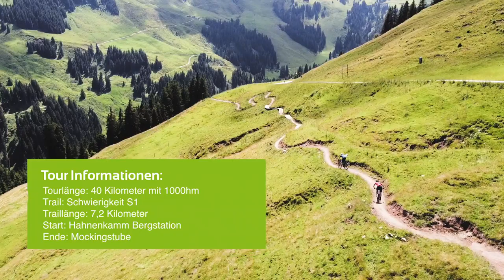Geniale Mountainbike-Tour zum Hahnenkamm in den Kitzbüheler Alpen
Unterwegs mit den beiden Profi Mountainbikern Simon Gegenheimer und Marion Fromberger vom Mountainbike Racing Team zum Starthaus des Kitzbüheler Hahnenkamms (1.635 m).

Seid Ihr auch viel auf dem Bike unterwegs? Wenn ja, wo seid Ihr gerne unterwegs? Schreibt uns Eure liebsten Bike-Touren mit dem MTB gerne in die Kommentare. Wir freuen uns.

Die beiden Radprofis haben schon jeweils einen MTB Weltcup gewonnen und nehmen Euch heute auf ihrer Tour zuerst mit vom Explorer Hotel Kitzbühel in St. Johann über Schotterwege bis nach Kitzbühel und dort durch den Legenden-Park. Erinnerungstafeln und kleine Statuen erinnern an die Erfolge der Ski-Legenden Christl Haas, Christian Pravda, Herbert Huber und Toni Sailer.

Vom Parkplatz Hahnenkamm in Kitzbühel geht es auf 8,43 km 930 hm hinauf. Der Anstieg ist knackig und erfordert eine gute Kondition. Eventuell musst Du Dein Mountainbike auch mal schieben. Die Auffahrt zum Trail dauert ca. 2h. Beim Bergauffahren auf das Hahnenkamm mit dem Mountainbike plaudern die Rad Athleten schließlich ein bisschen aus dem Nähkästchen.

Den schönste Ort für ein Mountainbike-Rennen zu benennen ist für die beiden gar nicht so einfach. Simon hat im Laufe der Jahre schon Ziele wie Südafrika, New York und Australien bereist. Marion fasst aber zusammen, dass es auch in Österreich und Süddeutschland super schön zum Radfahren ist. Vor allem, wenn man nach dem ganzen Reisestress wieder Zuhause ankommt und alleine die Natur auf dem Rad genießen kann. Aber der Rennsport ist nicht nur mit schönen Reiseerinnerungen verknüpft. Marion erinnert sich zum Beispiel schmerzlich an die gerissene Kette ihres Mountainbikes bei ihrem WM-Start letztes Jahr.

Angekommen am Kitzbüheler Hahnenkamm stehen die zwei am Einstieg der legendären Streif, wo jährlich das berühmte Kitzbüheler Hahnenkammrennen stattfindet. Aber heute sind wir mit dem Mountainbike da und testen den Flow-Trail von der Hahnenkamm Bergstation bis hinab ins Tal zur Mockingwiese.

Der Hahnenkamm-Trail ist mit einer Schwierigkeit von S1 bewertet und 7,2 km lang mit 865 Höhenmetern. Das bedeutet, dass er nicht nur für Profis, sondern auch für Anfänger machbar ist. Du kannst ihn an zwei Drop-Out Punkten auch jederzeit verlassen. Durch die gute Streckenführung kommt der Trail ohne viele künstliche Elemente aus. Das bedeutet volles Trailvergnügen. Dieser Trail sollte unbedingt auf Deine Bucketlist in Deinem Urlaub in St. Johann in Tirol. Mountainbike vergessen? Kein Problem. Bei unseren Partnern in St. Johann in den Kitzbüheler Alpen kannst Du Dir ein Mountainbike leihen.

Folgst Du uns schon auf allen Kanälen? Wir freuen uns über Dein Like!